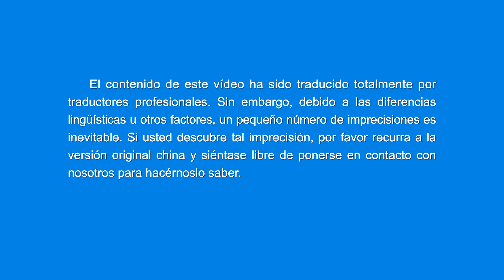Música cristiana 2022 | Ten fe en el cambio de carácter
¿Te has acercado a Dios hoy? ¿Quieres establecer una relación normal con Él? Únete a nuestro grupo del estudio de las palabras de Dios para obtener remedios.

Un cambio en el carácter no se hace de la noche a la mañana,
se logra cuando descubres la fuente de tu esencia corrupta.

Durante este proceso, después de mucho padecer,
podrás entender una parte de la verdad,
y una parte de tu carácter cambiar.
Quizás solo tras conocer
muchas personas, hechos y entornos,
tras recorrer tortuosos caminos,
podrás lograr una leve transformación.

Sea grande o pequeño el cambio,
es valioso a los ojos de Dios.
Él lo aprecia y lo recuerda,
porque sufriste y pagaste un gran precio.
Dios ve en lo profundo del corazón,
conoce tus debilidades y sabe cuáles son tus deseos.
Y aún más lo que necesitas.

Por muy débil que seas,
mientras no renuncies al nombre de Dios,
no lo abandones ni a Él ni a su senda,
siempre tendrás la ocasión de cambiar
y tu carácter transformar.

La Biblia narra la historia del hijo pródigo que vuelve.
Esta historia permite mostrar
la voluntad sincera de Dios de salvar al hombre.
Dios da la oportunidad de cambiar.
Y durante ese proceso,
Dios entiende al hombre, sabe de sus fracasos,
y de su corrupción y debilidad.

Cuando sabemos qué significa cambiar de carácter
y todo lo que debemos pasar para lograrlo,
no debemos tener miedo sino confianza.
Por lograr este cambio, práctica es la obra de Dios.
Puede salvar al hombre de las manos de Satanás,
de la esencia corrupta de Satanás.
También tiene sabiduría y poder
para que el hombre logre su carácter transformar.